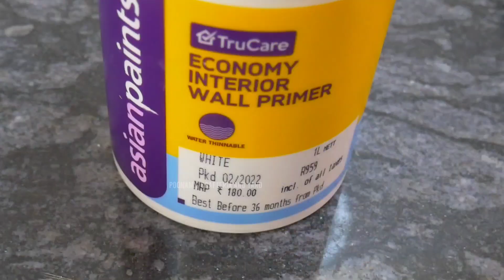100/- से कम में I LOVE YOU का CEMENT POT कैसे बनाएं | Cement craft ideas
Hello friends in this video I'm making cement designer pots without mould. They are the best pots for succulents and cacti. So enjoy the video  and let me know if you have any queries. Thankyou ❤️❤️

Hello friends aj ki video mein meine cement ke  designer pots banaye hai jo best hai succulents and cacti ke liye. Agar apki koi query hai to ap mere se comment karke puch sakte hai. Thankyou ❤️❤️

Consider giving this video a like if you enjoyed, share this video with your friends and family so that I could get some support and they get some great ideas regarding the content I've put out, also comment below if you have any queries. Thanks alot!